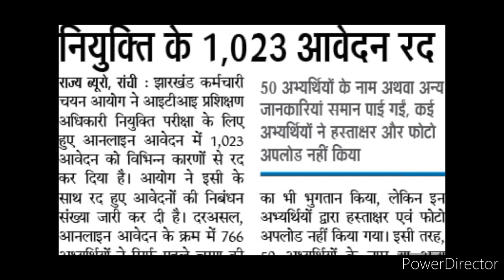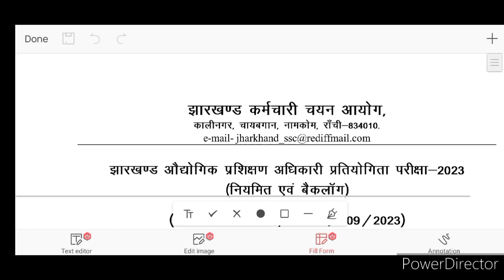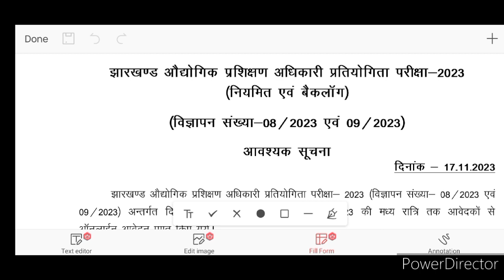झारखंड कर्मचारी चयन आयोग अपडेट 2023|1023 रद्द किया JSSC आवेदन बुरी खबर|देखें क्या आपका आवेदन रद्द